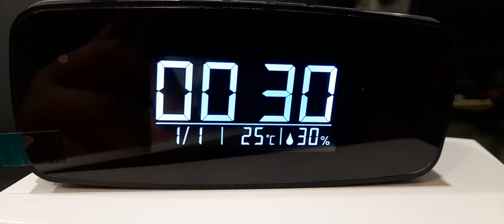HI-TECH HUMIDITY CLOCK WIFI CAMERA KUALITI VIDEO (INDOOR)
Protect Your Property & Get Evidence Secretly

This Tiny and Fashion designed clock developed on the end of 2018 year， it comes with simple date, local temperature and humidity info which auto-sync from internet once connected with Wi-Fi;

The most important, it is integrated with a powerful 1080p smart invisible Wi-Fi camera comes with 6 meters powerful night vision for live streaming video day and night;

As well, it also support motion detect alarm function, it will push notifications with one picture at real time to smartphone remotely when the motion is triggered；

It will be ideal loyal guards for smart home security, to protect the safety and property.

5.0 mega pixel CMOS camera
HD 1080P 10920*1080
WiFi Live streaming
P2P LAN view without WiFi
App remotely take video and photo
5M invisible night vision
H.264 compressed format
Motion detection & Push alarm msgs
Two way Microphone Support

5M night vision
WiFi Live Streaming video
P2P LAN view in 50m without block
Two way speaking
Cycle recording
Microphone Support
5.0 mega pixel CMOS lens
Video resolution(on APP): 1920*1080
Video resolution(on PC): 1280*720
Photo resolution: 1280*720
Frame: 25FPS
H.264 compressed format
Lens angle: 120 degree
Support Micro SD card 4GB-128GB
Charging time:5-6 hours
Battery life:3-4 hours
Computer operation system: Windows
Mobile phone operation system: Android/iOS
Web browser: IE7 and above,chrome,firefox safari.etc
Product size:10.9*3.9*4.6(CM)
Weight of a Unit ：0.3(KG)

1 x Humidity clock wifi camera
1 x USB cable
1 x User manual
1 x Power adapter
1 x CD drive
Warranty Card